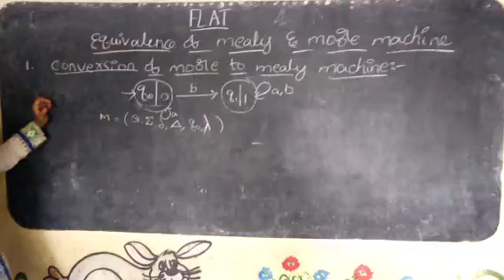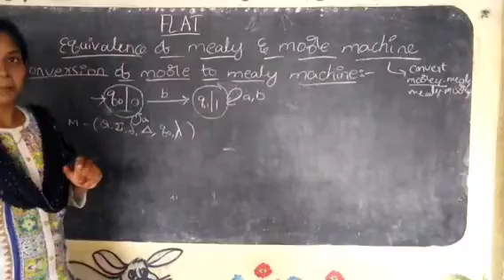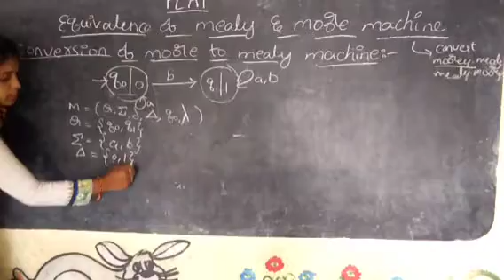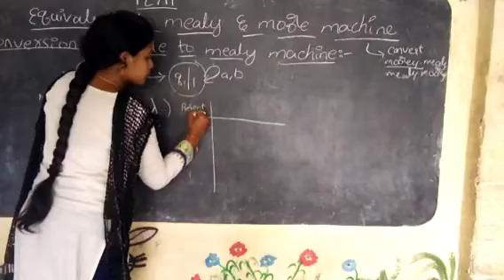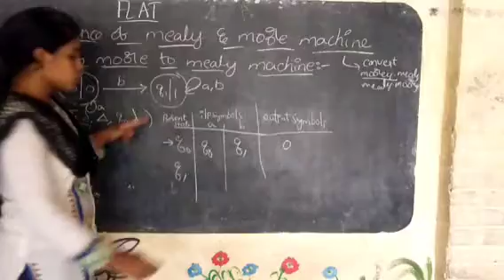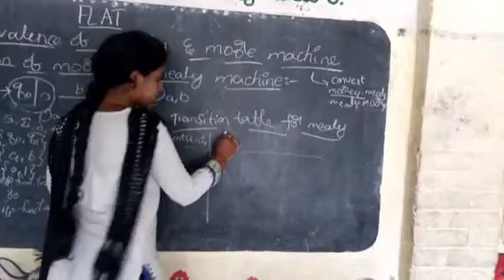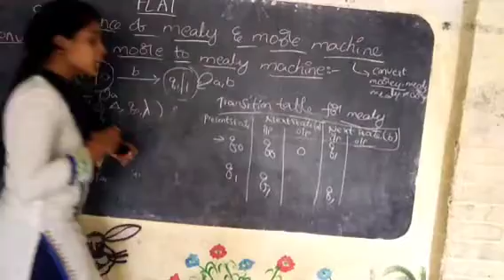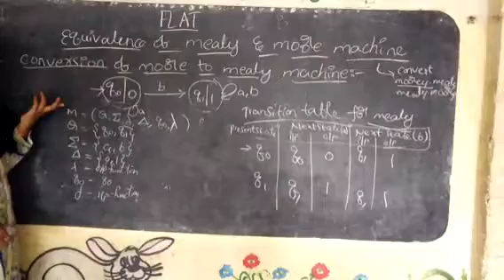II BTECH CSE R19-2-2:FLAT:Unit-1:CONVERT MOOREY TO MELAY MACHINE EXAMPLE